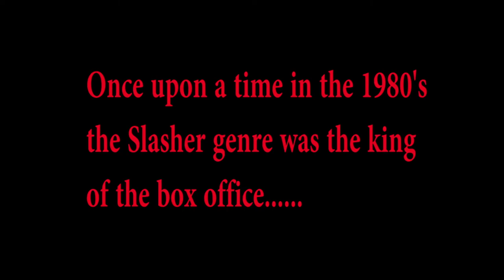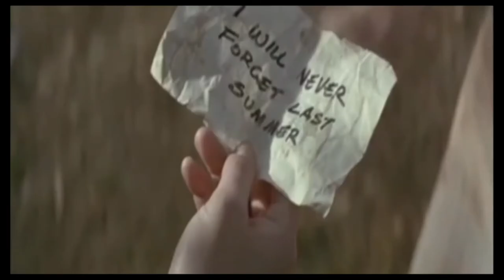How You're Next Revitalized The Slasher Genre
You're Next is an innovative fun ride at the cinema with it's clever writing, and horrific gore. Here is why I believe "You're Next" revitalized the Slasher Genre.